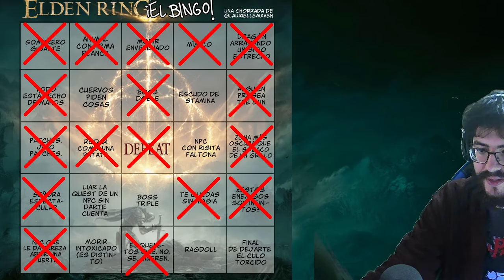Elden Ring - cap.9 - Claramente superado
Voy un poco por debajo.